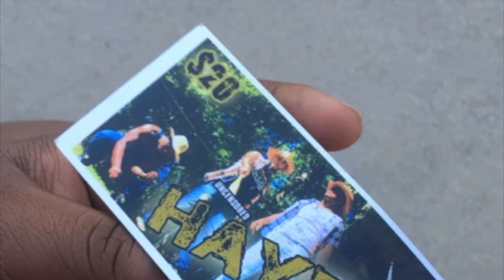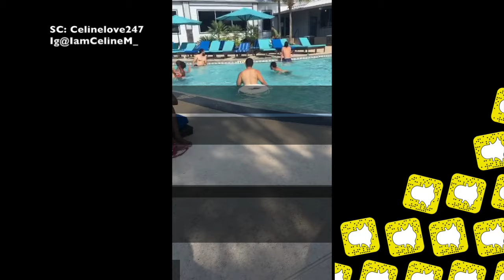(WARNING) NonStopFun Florida State Univ. College Snapchat VLOG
!💋S N A P C H A T : celinelove247